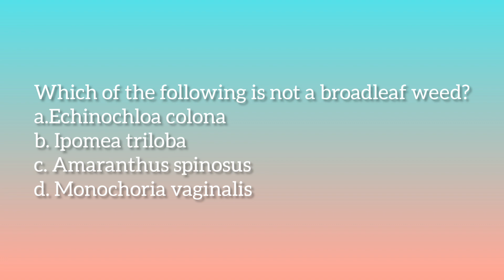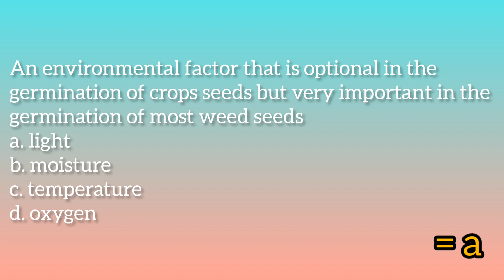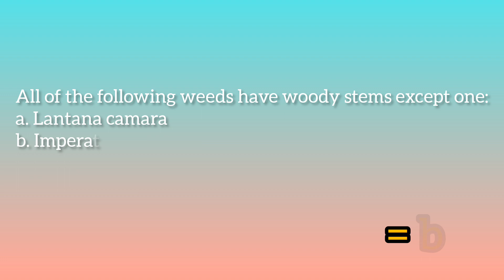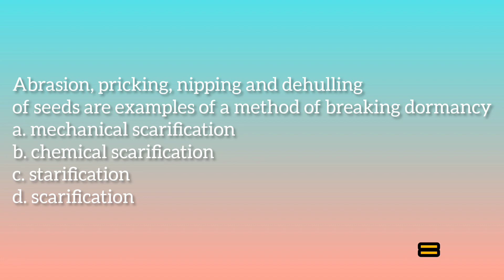LEA REVIEW Q and A | Crop Protection | Weed Science